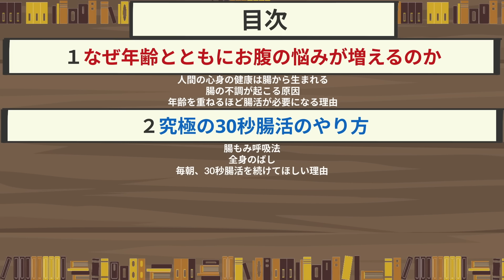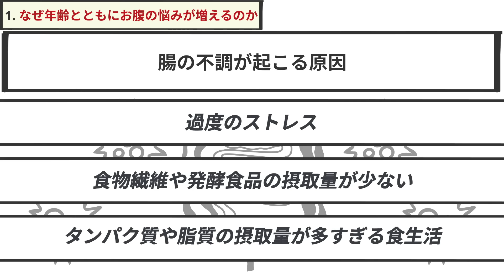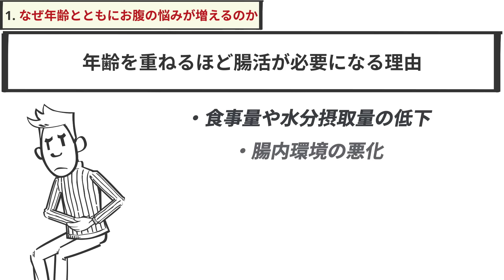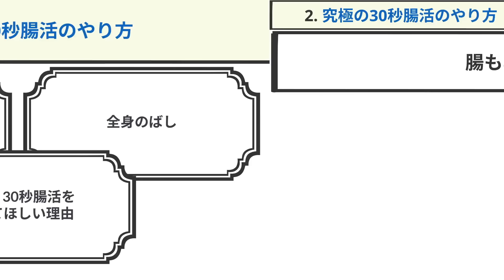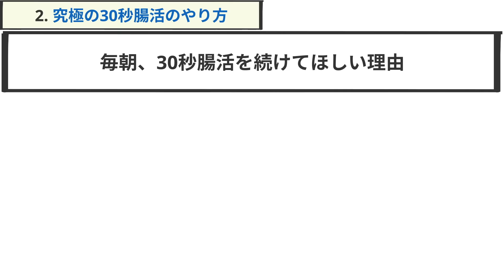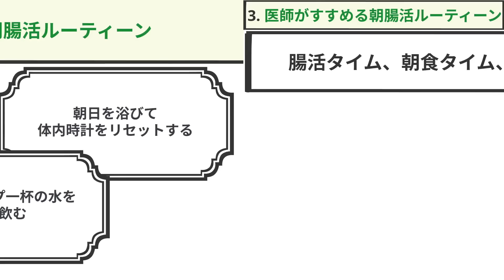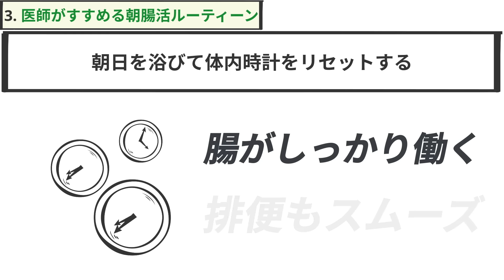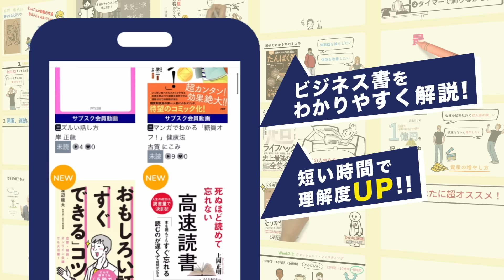【11分で解説】腸の名医が30年かけてたどり着いた お腹が弱い人のための30秒腸活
【新サービス】

腸の名医が30年かけてたどり着いた お腹が弱い人のための30秒腸活 Kindle版
小林 弘幸 (著) アスコム(編集)

【目次👀】
00:00　導入
01:00　①なぜ年齢とともにお腹の悩みが増えるのか
04:55　②究極の30秒腸活のやり方
07:57　③医師がすすめる朝腸活ルーティーン
10:47　まとめ